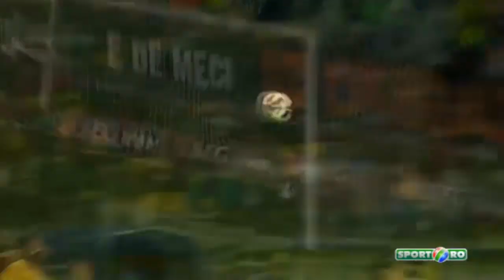Petrolul Ploiesti - Swansea 2-1 - Rezumat HD, 29.08.2013 -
Echipele de start:

Petrolul: Bornescu - Alcenat, Geraldo, Hoban, Guilherme - Mustivar, De Lucas - Priso, Hamza, Boudjemaa - Dore
Rezerve: Pecanha, Benga, Achim, Romario, Teixeira, Camara
Antrenor: Cosmin Contra

Swansea: Tremmel - Rangel, Chico, Amat, Davies - De Guzman - P. Hernandez, Britton, Pozuelo - Michu, Donnelly
Rezerve: Vorm, Monk, Richards, Routledge, Ki Sung-Yong, Canas, Lamah
Antrenor: Michael Laudrup